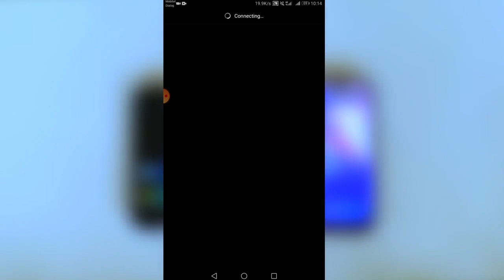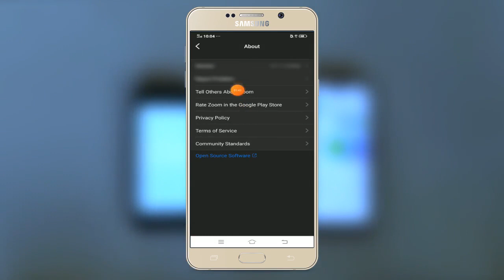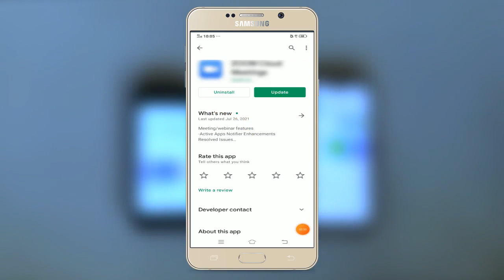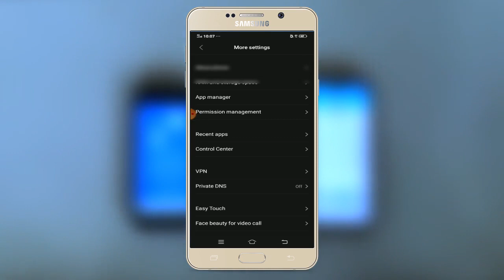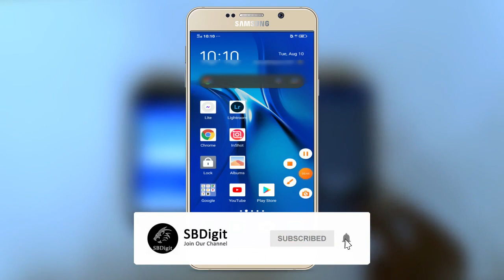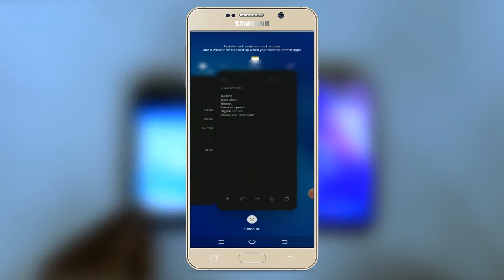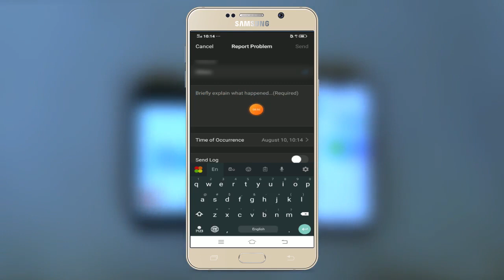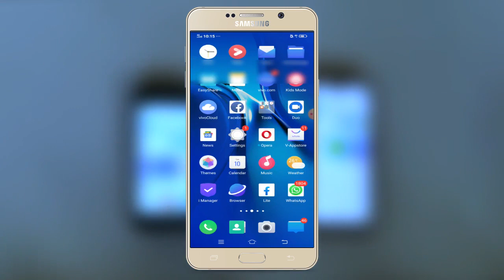How to Fix ZOOM Connecting Problem ( Internet Connection Problem) | Network Problem |Sinhala|SBDigit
How to Fix ZOOM Connecting Problem ( Internet Connection Problem ). And ZOOM Network Problem Fix it. I think its help to to you Log in to your ZOOM Meeting Without Connecting Problem and Internet Connection Problem.